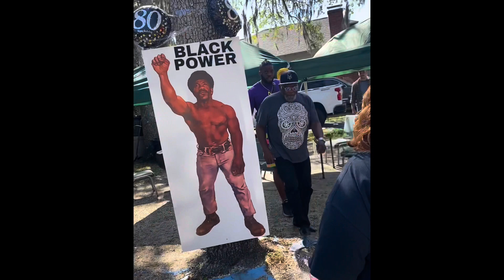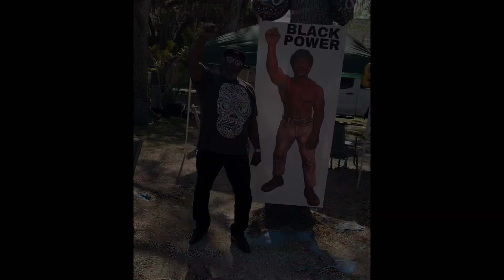Happy Birthday Papa!! 🎊🎁🎉🎈🎂